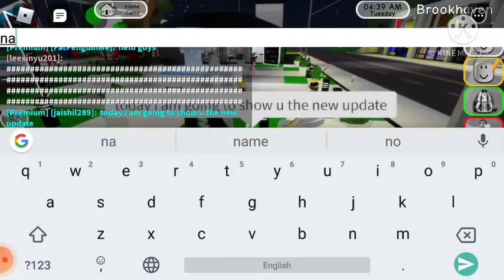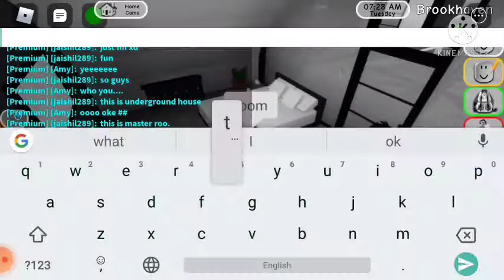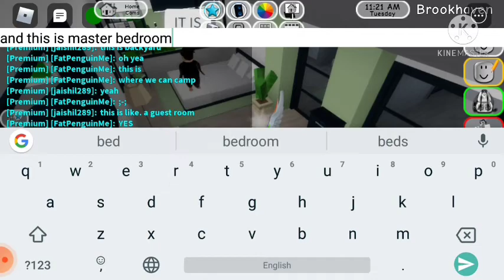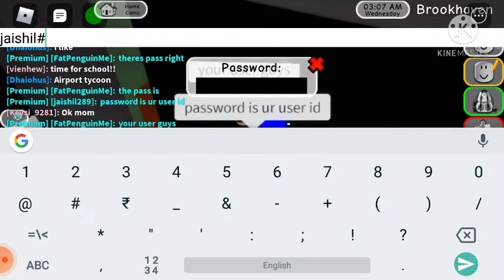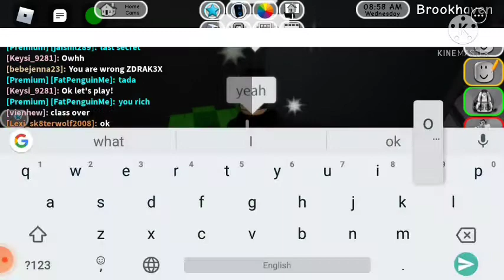new update of Brookhaven rp and news secret